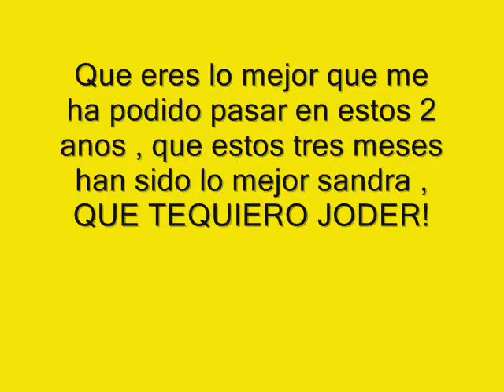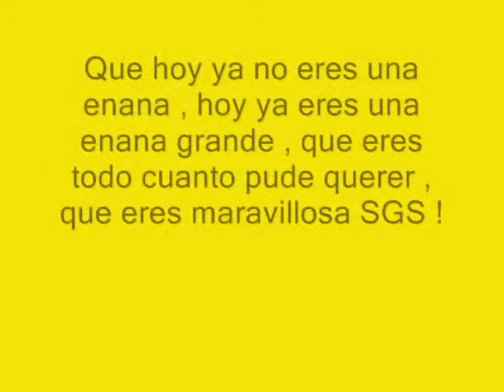Felicidades feª !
sandra , que tequiero muchisimo , que eres lo mejor , que espero que estos meses que vengan sean mejores , o tan increibles como el primero , que nose que haria sin ti , que TEQUIERO MAS QUE A MI VIDA , que eres una llorica de mierda si , pero eres mi llorica de mierda , que ya sabes que tengo unas ganas enormes de que me digas en julio , a llegado la hora vamonos y nos vayamos , que eres MARAVILLOSA ok ?